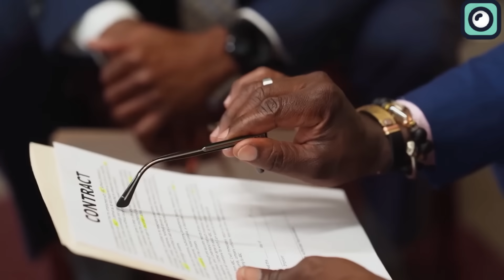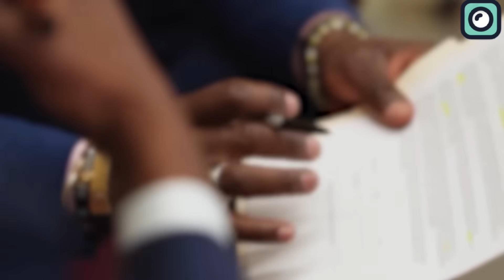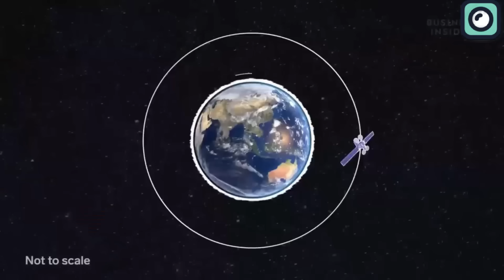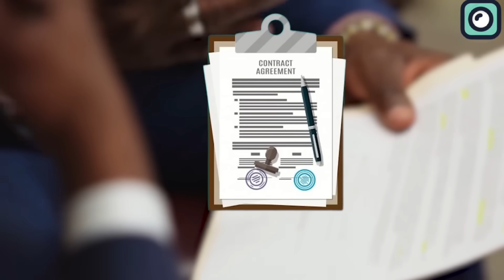What U.S Space Force Revealed About The Starship Will Shock You!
When a company proves its success in a competitive field, it naturally builds trust, drawing in even more clients eager to invest. This is exactly what's happening with SpaceX. With each groundbreaking launch, they’re capturing global attention and attracting a growing number of new clients—one of the biggest being the U.S. military. Recently, the military entrusted SpaceX with a game-changing task that could redefine the future of space and defense technology. In today’s video, we’ll dive into the details of this exciting new mission and what it means for SpaceX and the U.S. military.
The U.S. military has steadily increased its budget for space missions over recent years, focusing on strengthening national security and developing advanced space capabilities. This funding supports a range of projects, including satellite deployment and secure communication systems.
In 2022, the Department of Defense allocated approximately $24 billion to space-related programs. A significant portion of these funds was directed towards launching satellites. SpaceX handled about 70% of the military’s launch missions this year, largely due to its reliable and cost-effective launch systems, such as the Falcon 9 and Falcon Heavy rockets.
In 2023, the military’s space budget increased to around $26 billion. During this period, SpaceX took on an even larger share of military launches, covering over 80% of these missions.
By 2024, the budget for military space projects reached approximately $30 billion. SpaceX accounted for about 90% of military launch missions, establishing itself as the primary launch provider for the U.S. government.
Now, the Department of Defense wants to take its partnership with SpaceX even further. They’re considering the possibility of either fully taking control of the Starship program or making a heavy investment.
Starship's unique features—such as rapid global transportation, high payload capacity, and full reusability—could offer significant advantages for military logistics and strategic operations.
The Starship project has been a significant financial undertaking for SpaceX. Reports suggest that SpaceX has invested over $3 billion in the development of Starship so far. This investment includes costs related to research and development, production of multiple prototypes, testing, and the construction of launch infrastructure. Estimates for the total cost of the Starship program could range upwards of $10 billion when fully operational. SpaceX has funded the development largely through revenue from its commercial launches and contracts with private and government clients.